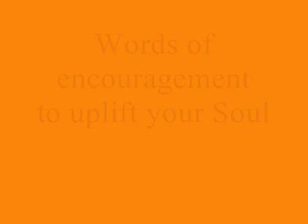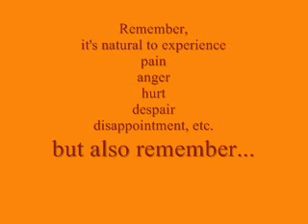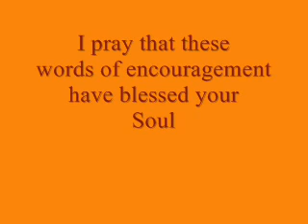Encourage Your Soul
words of encouragement to those who may need a little uplift.